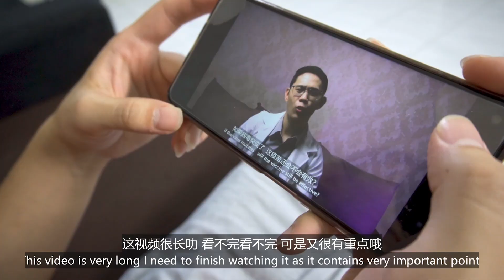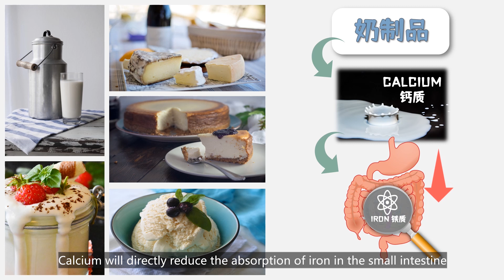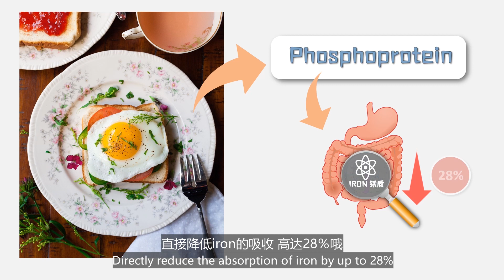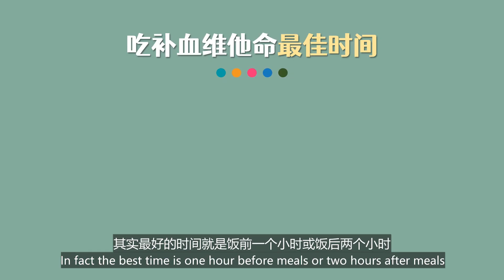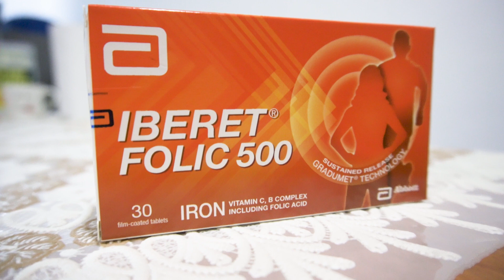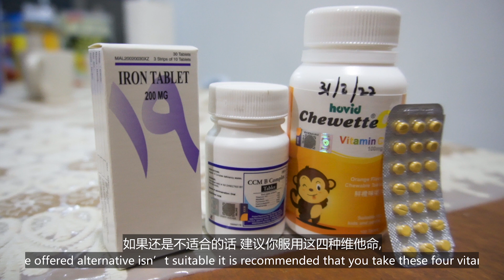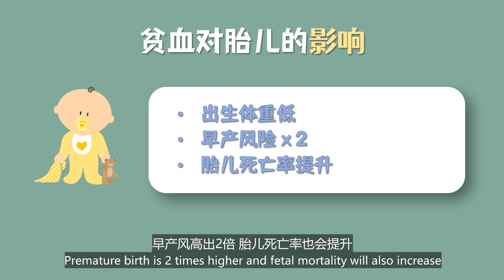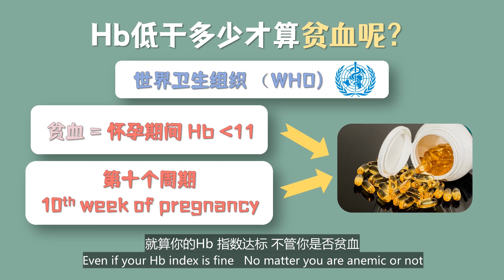怀孕贫血该吃什么维生素？补血维生素正确吃法 • 补血营养食物 【vitamin for pregnancy • anemia during pregnancy • iron supplements】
怀孕时拼命吃补血维他命 (铁质保健品），但为什么红血球蛋白 (Hb) 还是这么低，不会增加呢？还是贫血呢？为什么怀孕时会贫血呢？有没有想过是什么原因呢？看了这个视频，也许你就会找到你要的答案啦！

免责声明：
我在视频中所提到的药物仅用于教育目的。

谢谢🙏🏻

Why I got anemia during pregnancy? Why my blood (hemoglobin) still at low level no matter how much i ate the iron supplements (vitamin for blood)? Ever wonder what are the reasons behind? Watch this video and find out yourself! ^^